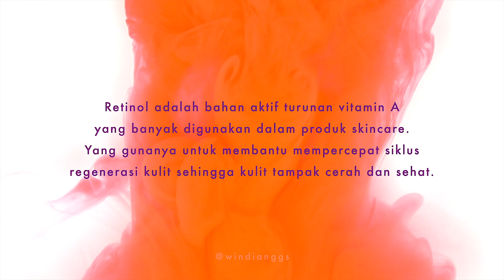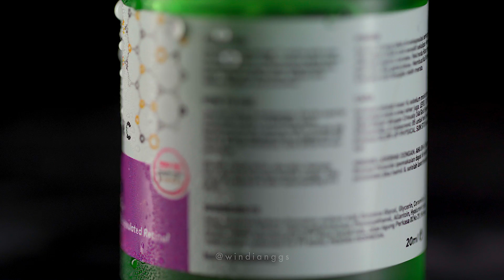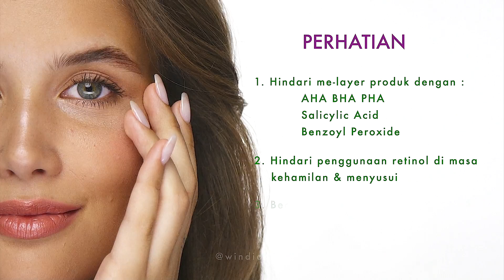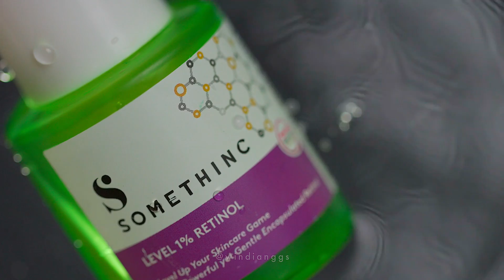PEMAKAIAN RETINOL DALAM 1 BULAN | REVIEW: SOMETHINC 1% RETINOL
Hai semua!

Kalau ngomongin soal produk retinol dari brand lokal, kalian pasti udah nggak asing dengan Somethinc Level 1% Retinol. Penasaran sama reviewnya? yuk kita bahas sama2.
Jangan diskip ya biar informasi yang didapet ga setengah2 😊

Terima kasih sudah nonton, sampai jumpa di video2 selanjutnya. Stay Safe and Good Luck! 💕